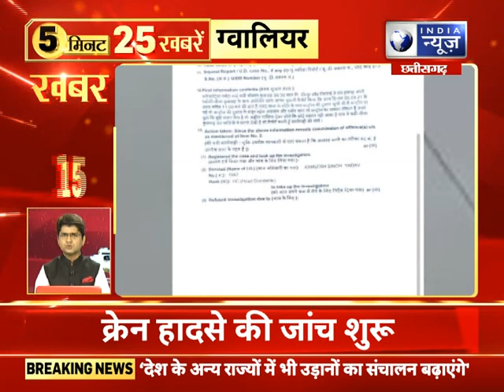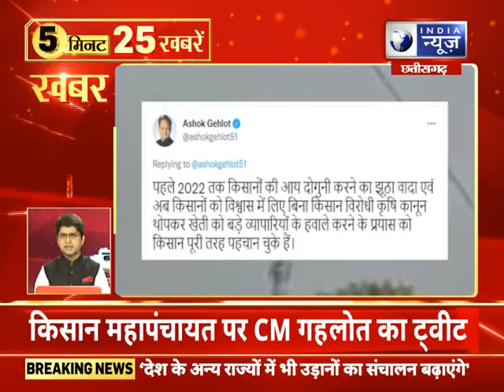Top 25 आज की बड़ी खबरे। 06 September 2021 | India News MPCG